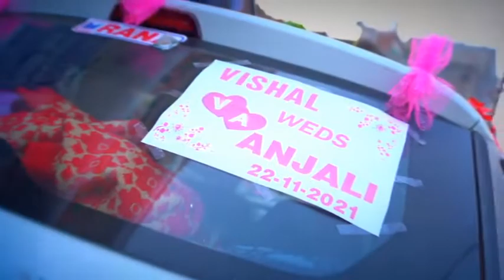Mr.Mrs. Kushwaha Wedding Highlights ! Anjali Kushwaha/Vishal Kushwaha !!